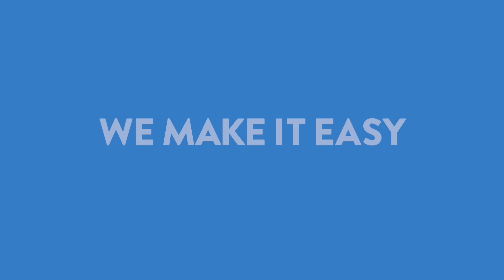Make Merry | We Make It Easy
The best gifts for everyone on your list. Buy online and we'll wrap it for free and have it ready for same-day pickup, curbside or in stores.

About the singer: Sabine McCalla is a gospel, folk, country-blues and R&B singer and musician from New Orleans.